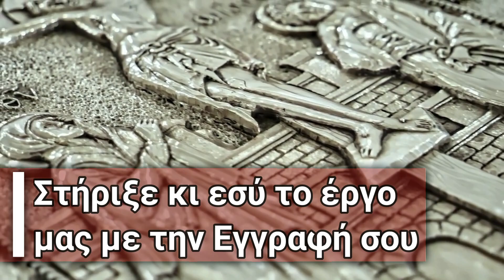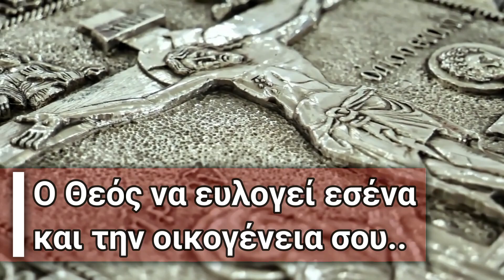Μια από τις πιο ισχυρές προσευχές που βοηθούν στον αυτοέλεγχο, την ηρεμία και την γαλήνη…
🚫 Σημειώσεις - Όροι χρήσης:
1)Επιτρέπεται η ενσωμάτωση των βίντεο σε blogs και ιστοσελίδες με αναφορά στην πηγή
2)Απαγορεύεται το παράνομο κατέβασμα των βίντεο του καναλιού μας για οποιονδήποτε λόγο χωρίς γραπτή άδεια από τον Διαχειριστή του Καναλιού. ( Άρθρο 66 - Νόμος 2121/1993 - Ποινικές κυρώσεις).